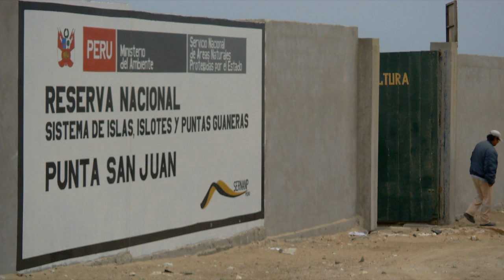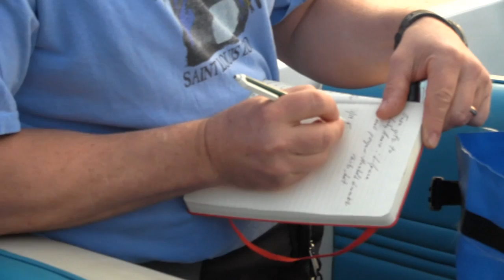Humboldt penguin conservation in Punta San Juan with Saint Louis Zoo (Documentary)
The Humboldt Penguin is found only along the rugged Pacific coast of Peru and Chile. Although most people think of penguins as cold weather birds, most live in temperate or even tropical habitats. The Humboldt penguin lives where one of the earth's driest deserts meets one of the coldest ocean currents.

The Saint Louis Zoo WildCare Institute Center for Conservation in Punta San Juan, Peru, and its partners are working to protect penguins and other marine life in this area.

Video provided by Saint Louis Zoo and Beyond Motion Productions, LLC.